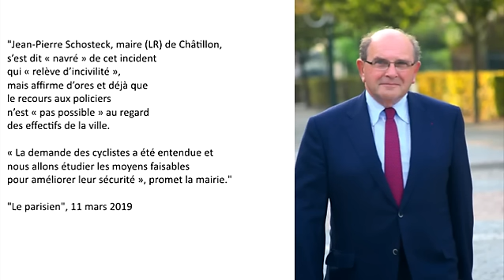Manifestation de soutien à Brice Perrin après son agression par un scootard, Châtillon, 12 mars 2019